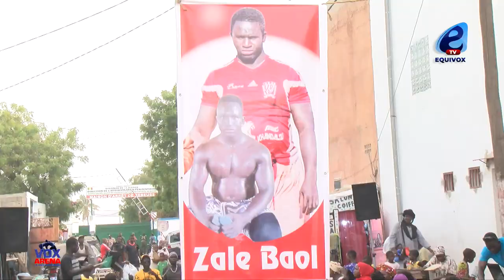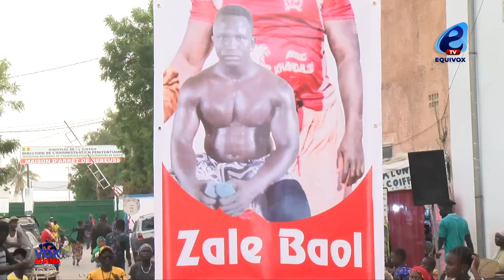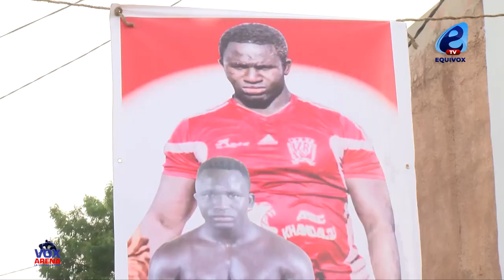Open Press, Zal BAOL menace Thiatou Yarakh : Fima Diaralé ay moromam rek...